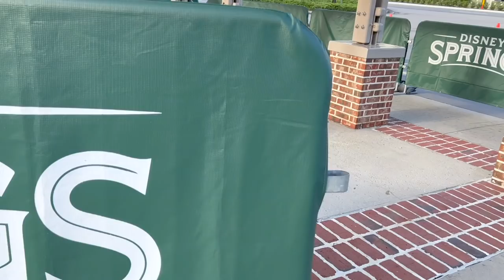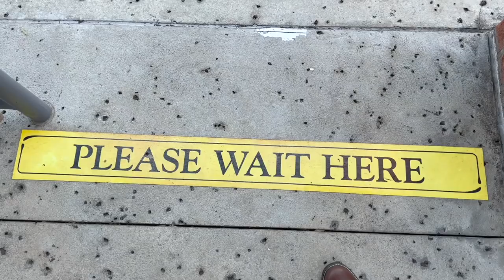One Day at Disney! | Disney Springs, Wilderness Lodge, & a Heavenly Birthday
Peter is in Florida for the day! What? Yep! He flew down to surprise his team for their holiday party. Sarah, James, and Eve start their day early as well, because Evie has her dental cleaning procedure today. They spend the day honoring Sarah's Mom with her favorite movies and treats on her first heavenly birthday. After the party, Peter heads over to Disney Springs for Christmas shopping and a holiday sandwich from Earl. Then it's off to Wilderness Lodge for just enough time to soak in the lobby. When he arrives home everybody is asleep! Is anybody surprised?